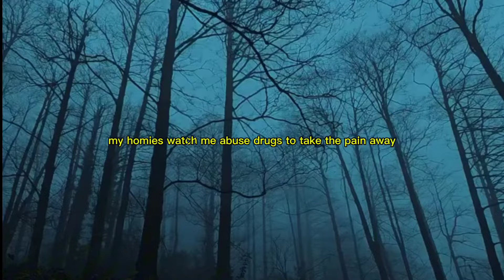Skippy - "Fade Away" (lyric video)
The
Hello
Elephant
Yarn
Arson

Real
Eagle
Corn
Octopus
Monkey
Innocent
Norway
Giraffe